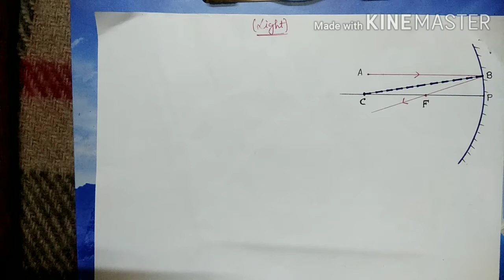Topic | LIGHT CHAPTER (PART-5) | CLASS 10 WBBSE (MADHYAMIK) | PHYSICAL SCIENCE.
Light class 10 (lecture 5) for WBBSE in bengali.